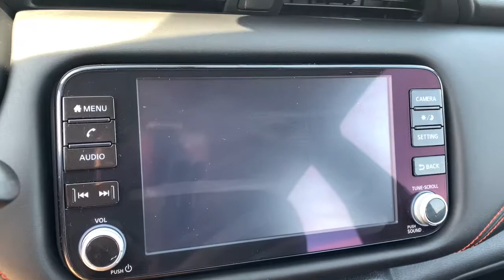2022 Nissan Kicks Avon, IN; Indianapolis, IN; Brownsburg, IN; Plainfield, IN; Zionsville, IN T22280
Scarlet Ember Tintcoat New 2022 Nissan Kicks available in 8867 E. US HWY 36, Avon, Indiana at Andy Mohr Avon Nissan. Servicing the Avon, Indianapolis, Brownsburg, Plainfield, Zionsville, IN area.

#{MAKE}
#{MODEL}
2022 Nissan Kicks SR - Stock#: T22280 - VIN#: 3N1CP5DV6NL506134

8867 E US Hwy 36

0% APR Available on most models. See us for details. Introducing Mohr to Your Door! Free Delivery up to 150 miles! Dont Want to come in? NO PROBLEM! Let us do all the work! Indiana Michigan Ohio Kentucky Illinois and surrounding states are our specialty.brbr$813 off MSRP!brbrScarlet Ember Tintcoat 2022 Nissan Kicks SR 1.6L 4-Cylinder DOHC 16Vbrbr31/36 City/Highway MPGbrbrbr**Please allow up to $5000 for MARKET ADJUSTMENT. Market adjustment is at the dealer discretion based on available inventory and trim model of the vehicle you choose. Please contact dealer for details or additional information on availability. The pricing on this vehicle DOES NOT INCLUDE $900 for Vehicle Destination Cost and DOES INCLUDE $600 for VPP and $500 for Recent College Grad or Active/Retired Military. Please see Dealer for details. If you have any questions about pricing or rebates you may qualify for please reach out for details. You consent to receive autodialed pre-recorded and artificial voice telemarketing and sales calls text messages and/or emails from or on behalf of Andy Mohr at the phone number and/or email provided in this application including cell phone numbers. You understand that this consent is not a condition of purchase of a vehicle or any services from Andy Mohr.